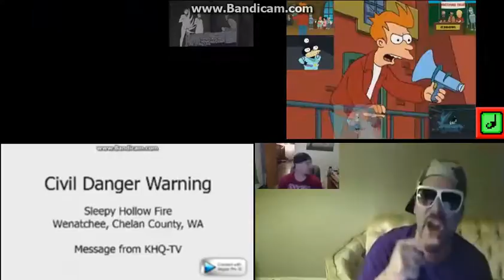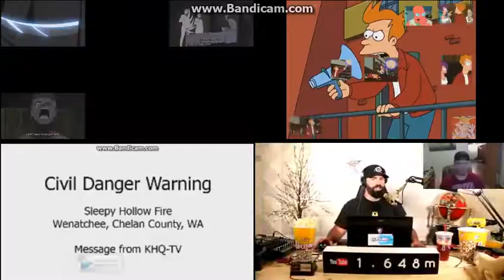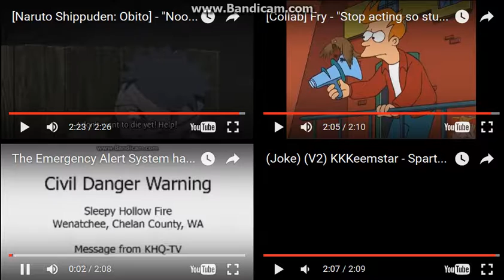Let's Remake FTW 01 --- Sparta Extended Remixes Side-By-Side 163